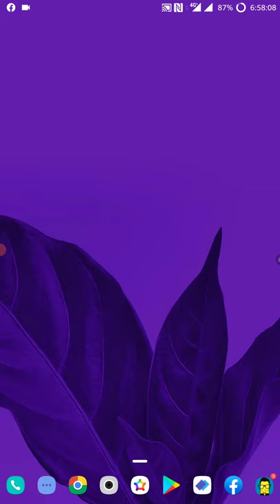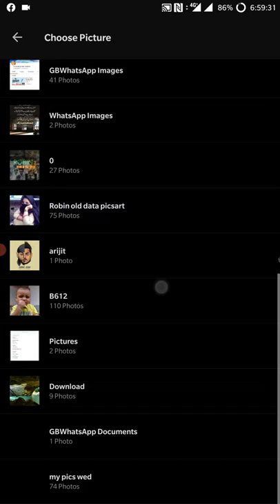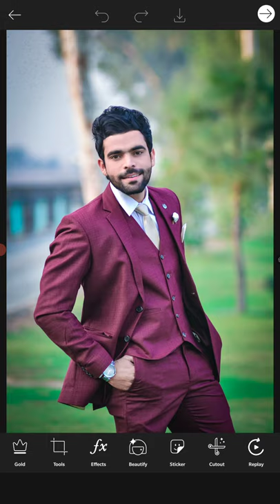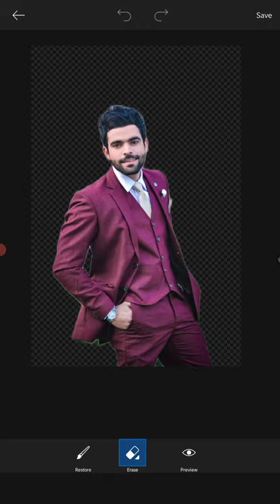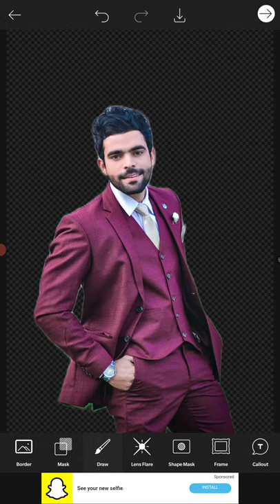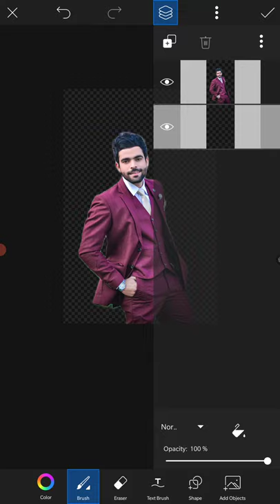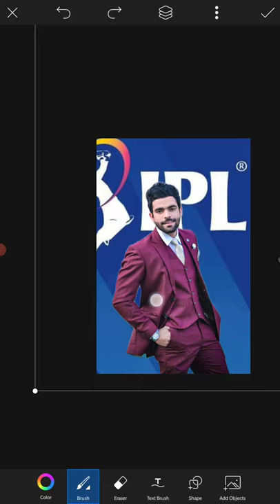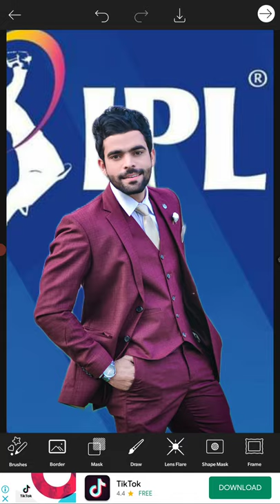How to change background in PicsArt class 01 in hindi